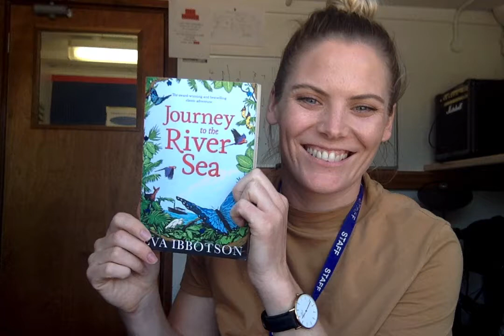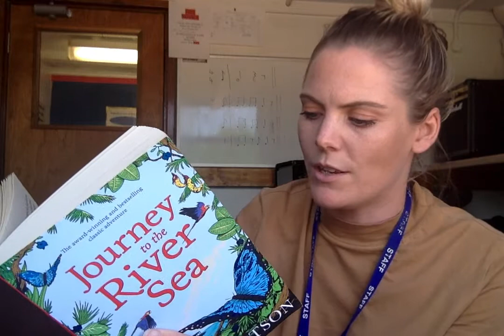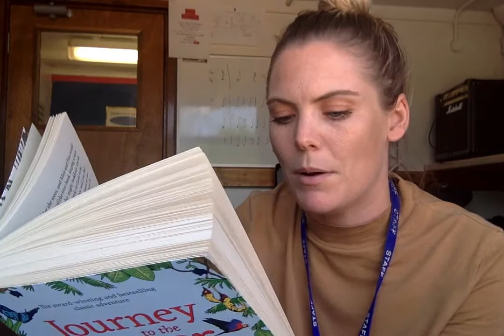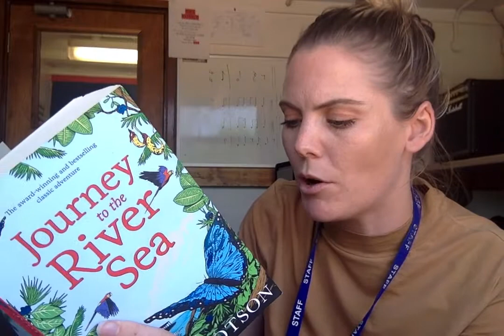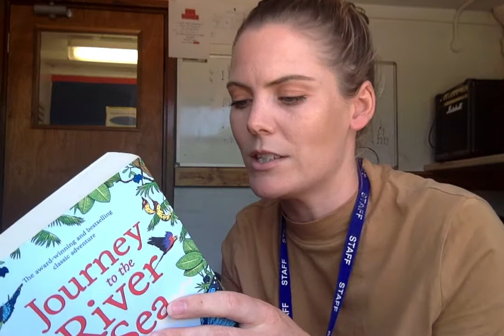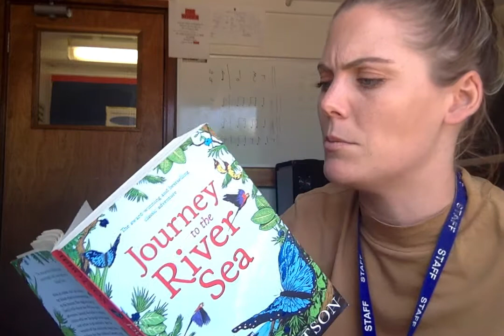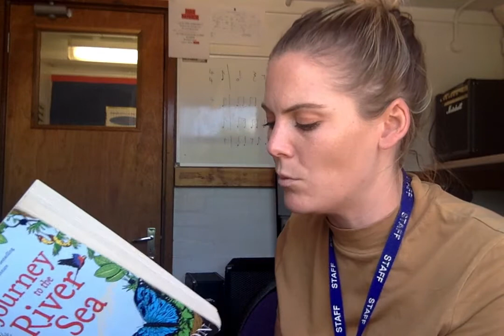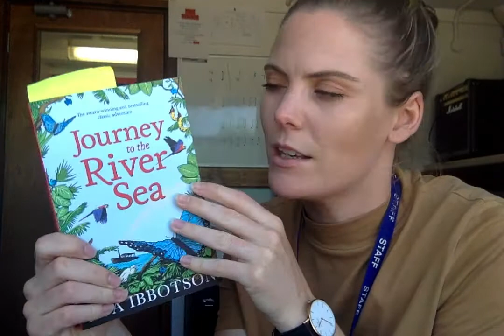Journey to the River Sea- Chapter 23